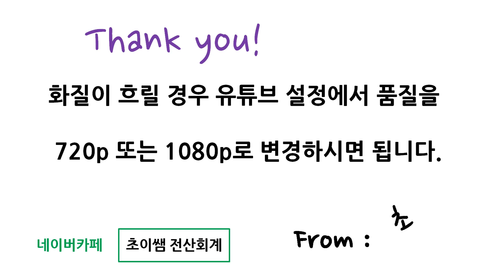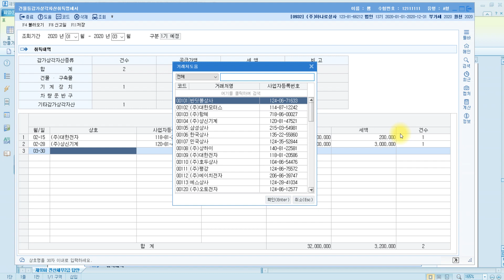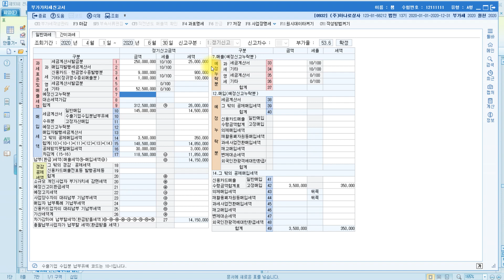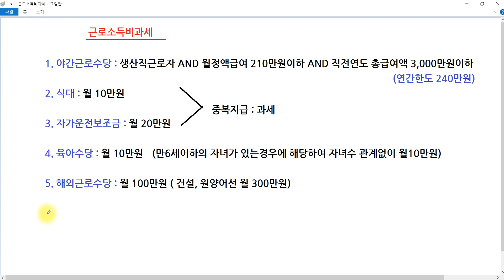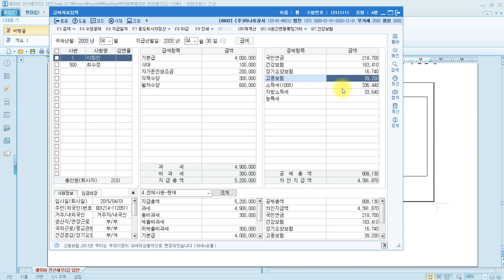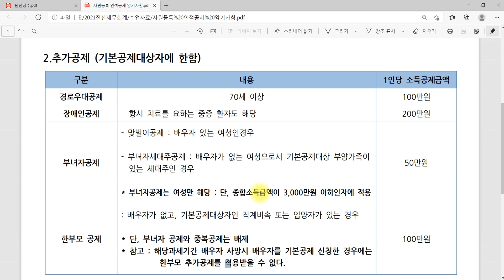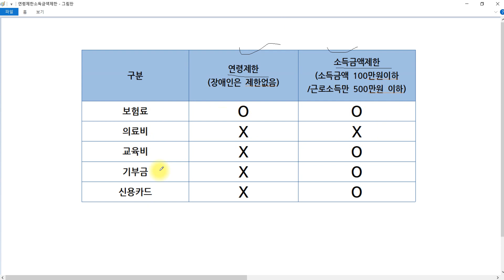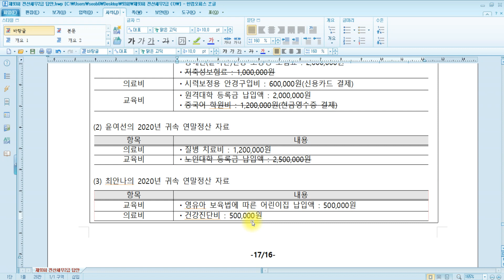[초이쌤 전산세무2급] 제93회기출문제 해설강의 실무시험_문제3,5(부가,연말정산등)